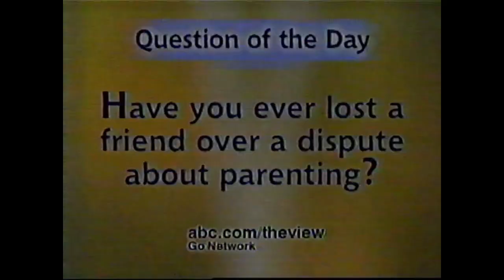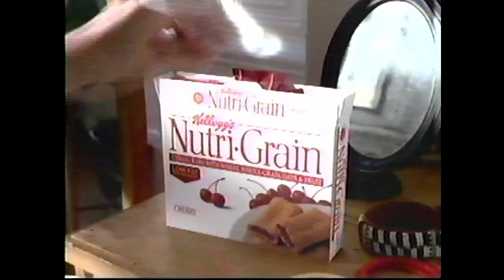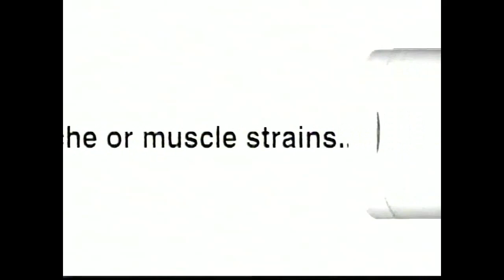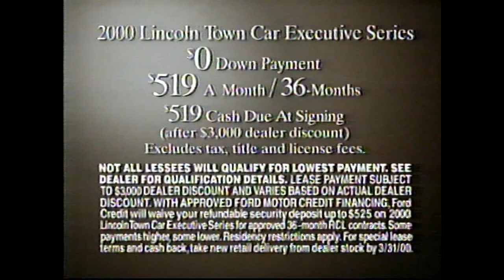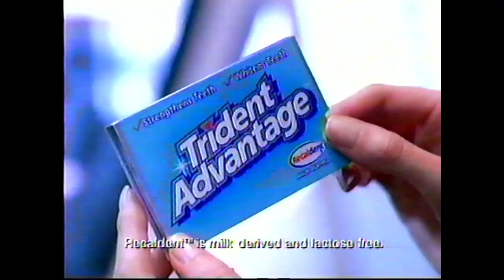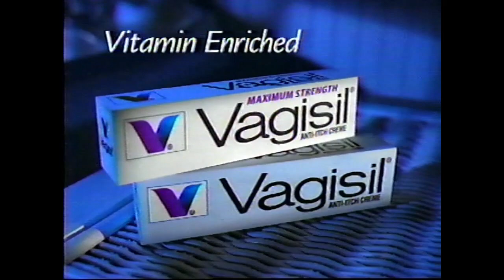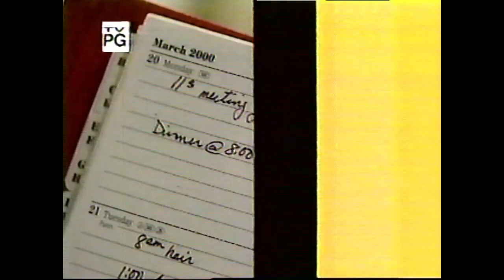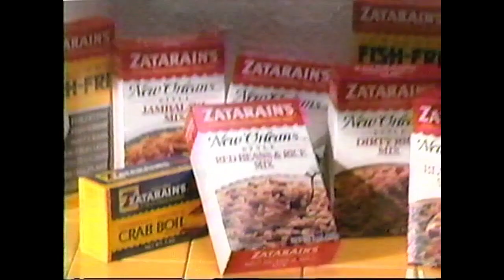(March 28, 2000) WFTV-TV 9 ABC Orlando Commercials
Here are some commercials that aired during The View, Channel 9 Eyewitness News at Noon, Port Charles & All My Children:

1. Clorox 2
2. Loreal Translucide Makeup
3. Mickey Mouse Q&A (Kelsey Grammer & Drew Carey)
4. Almond Joy & Mounds Bars
5. Colace
6. Sunny Delight
7. Revolution
8. Kellogg's Nutri-Grain Bars
9. Bally Total Fitness
10. The View Credit Crunch
11. One Life to Live ABC promo bumper
12. WFTV-TV Channel 9 Eyewitness News at Noon Open (3/28/2000)
13. Coming Up Next...
14. Tonight on Channel 9 Eyewitness News at 5:00pm...
15. CarMax.com
16. Poise Ultra Plus Pads with Side Shields
17. Jimmy Bryan Toyota
18. The Oprah Winfrey Show Channel 9 promo
19. Channel 9 Eyewitness News promo ID (2000)
20. (same as #18)
21. Universal Orlando's Islands of Adventure
22. Acousti Engineering Company of Florida
23. JointFlex Pain Relieving Cream
24. Perkins Restaurant & Bakery
25. Scott Clark Toyota
26. Peoples' Prescription Plan
27. Lincoln Town Car
28. Perkins Seafood Jamboree
29. Channel 9's Early Warning Forecast Weather Team promo
30. Rolling Hills Ford (Part 1)
31. Jennings Insurance Agency
32. Albertson's
33. Rolling Hills Ford (Part 2)
34. WFTV-TV Channel 9 Eyewitness News at Noon Close (3/28/2000)
35. Channel 9's Early Warning Forecast Weather Team promo #2
36. WFTV 9's Family Connection
37. Kraft Singles Cheese Singles
38. Recreational Factory Warehouse
39. Reed Nissan/Kia
40. One-Stop Career Center
41. Southern Ford Dealers
42. (same as #18)
43. Channel 9 Eyewitness News promo ID #2 (2000)
44. Pillsbury Easter Cookies
45. Bayer
46. Trident Advantage Gum
47. Maybelline Full n' Soft Mascara
48. Playskool Kickstart Gym
49. Ritz Crackers
50. Mentadent Toothpaste
51. Kleenex Cottonelle Toilet Paper
52. Fritos Chili & Scoops
53. Geico Direct Auto Insurance
54. Vagisil Cream
55. Plax Mouthwash
56. One Life to Live ABC promo
58. Vioxx
59. JCPenney
60. Wish-Bone Just-2-Good Dressing
61. Scope Mouthwash
62. (same as #44)
63. Port Charles promo
64. Split-Screen Credits
65. Good Morning America ABC promo
66. (same as #11)
67. Channel 9 Eyewitness News at 5:00pm & 6:00pm promo
68. Boar's Head Brand Ovengold Turkey
69. Royal Volkswagen
70. Channel 9 Eyewitness News promo bumper
71. The Oprah Winfrey Show Channel 9 promo bumper
72. All My Children Preview/Intro
74. Johnson's Healthflow
75. Zatarain's Red Beans & Rice
76. PediaSure
77. Olay Complete Radiance Foundation
78. Colgate Total Toothpaste
79. Kellogg's Rice Krispies Treats
80. World News Tonight with Peter Jennings ABC promo

Video footage courtesy of munichmarvel at archive.org